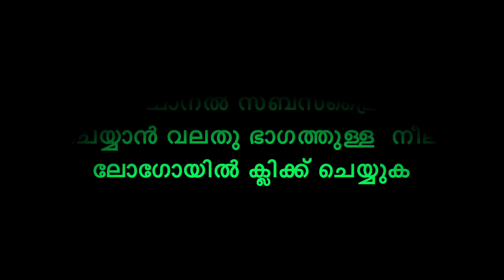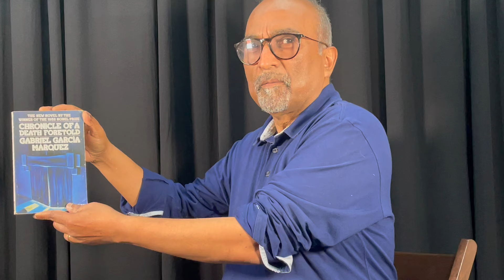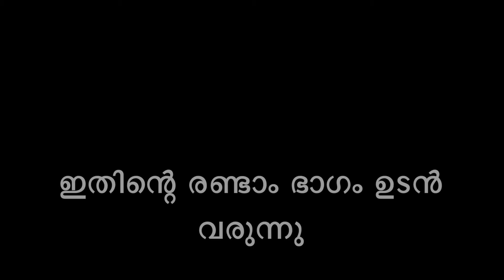Aadujeevitham, ആടുജീവിതം ലണ്ടനിൽ നിന്നൊരു അവലോകനം, Planet Search with MS വീഡിയോ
ആടുജീവിതം എന്ന 250 പതിപ്പും രണ്ടര ലക്ഷം കോപ്പിയും വിറ്റഴിഞ്ഞ ബെന്യാമിന്റെ പുസ്തകം ബ്ലെസിയും പൃഥ്വിരാജും AR റഹ്മാനും റസൂൽ പൂക്കുട്ടിയും കൂടി സിനിമയാക്കിയപ്പോൾ. ആ 16 വർഷത്തെ ബ്ലെസ്സി എന്ന സംവിധായകന്റെ യാത്ര ഒന്നാഘോഷിക്കുകയാണിവിടെ.
ഈ വീഡിയോയുടെ രണ്ടാം ഭാഗം ഇവിടെ കാണാം.

1